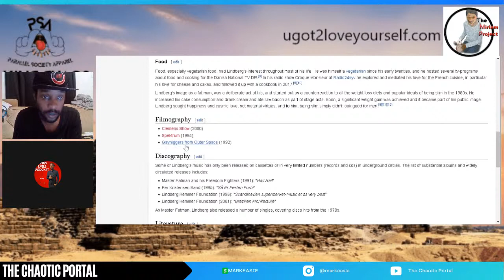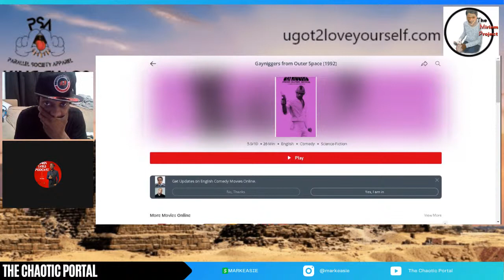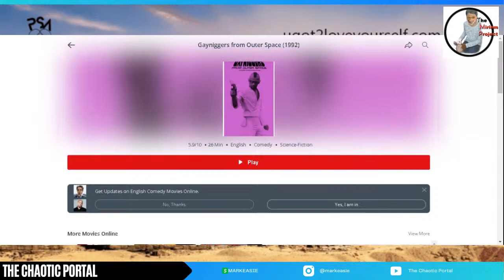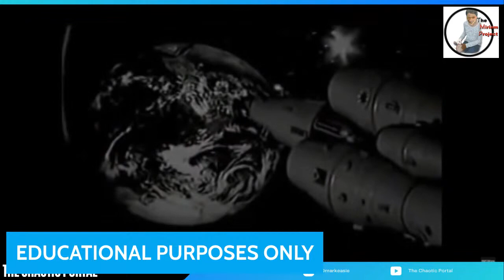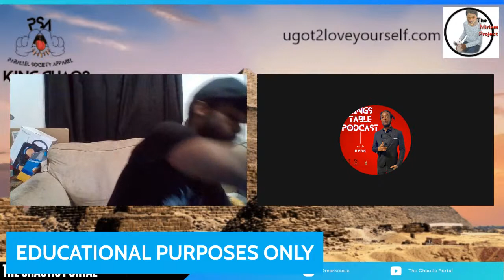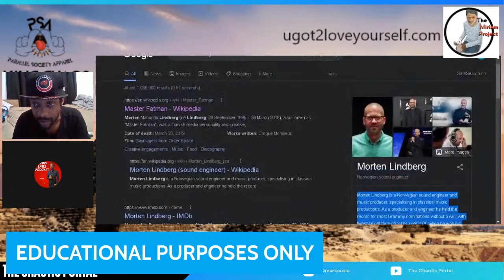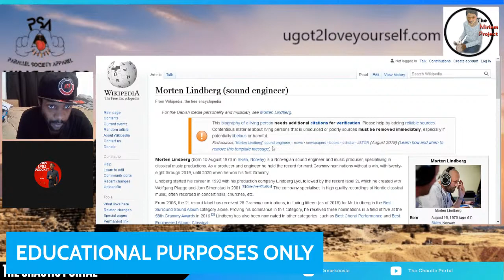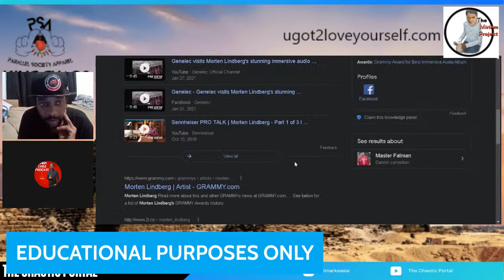Who is Morten Lindberg Live Movie Review- KCDG / King Chaos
All Exclusive Content and Apparel: theofficalkingcrucial.com

For Credit Repair:
Tyme-management.com